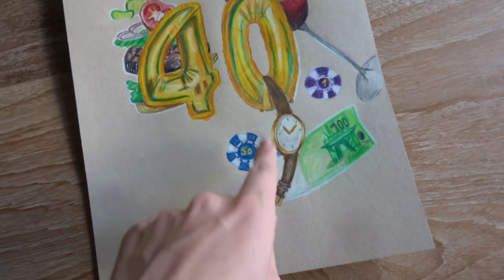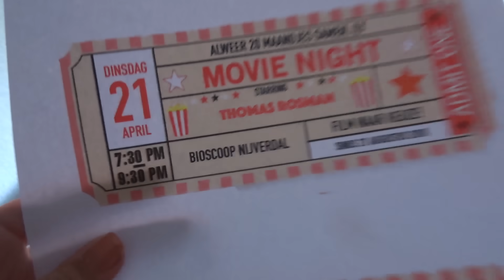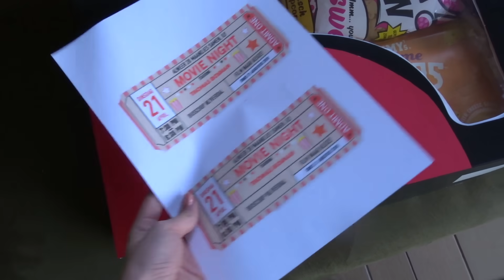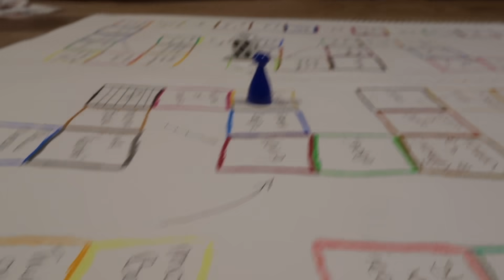NIEUWE AUTO, MIJN VADERS HAAR KNIPPEN & SKEELEREN 💗👄 Danique Hosmar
Hoihoi! Leuk dat je kijkt naar deze nieuwe weekvlog! Ik hoop dat je de video leuk vind. In deze weekvlog ga ik skeeleren, wordt mijn vaders haar geknipt door mijn moeder wat totaal geen kapper is en maak ik een cadeautje voor Thomas! Wat voor video's willen jullie nog meer zien? Laat het weten in de reacties! Wil je op de hoogte blijven van al mijn video's?

Op Instagram heet ik: @danique.hosmar

Mijn naam is Danique en ik ben 18 jaar oud. Ik doe de opleiding mediavormgeving in Zwolle en ben in mijn vrije tijd graag bezig met het maken van foto’s en video’s.
Ik ben Finalist Miss Teen of Overijssel waar ik de komende tijd erg druk mee ben.
Ik hou van avontuur en ga graag op reis naar de mooiste landen.
Ook hou ik ervan om te sporten! Ik sta minimaal 2 keer per week in de sportschool. In het weekend ben ik altijd wel in voor een feestje!🎉

Liefs,
Danique